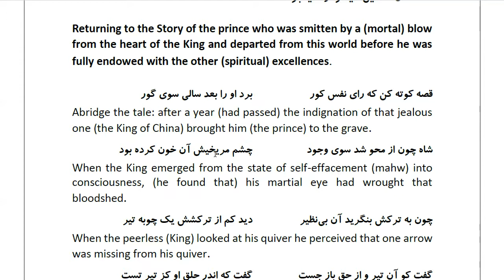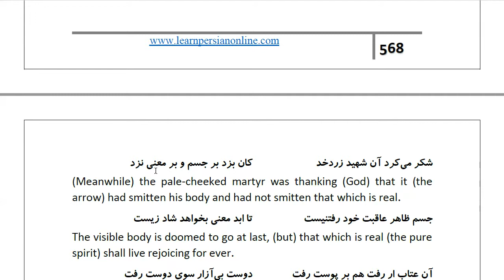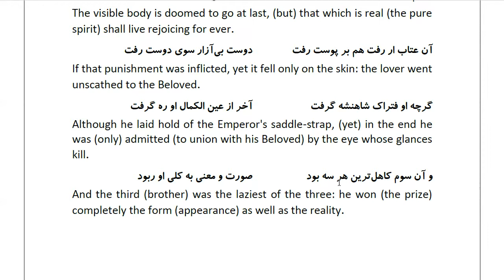Masnawi Rumi: In Farsi with English Translation: Part 972: Returning to the Story of the prince